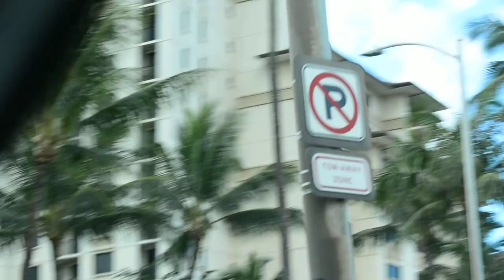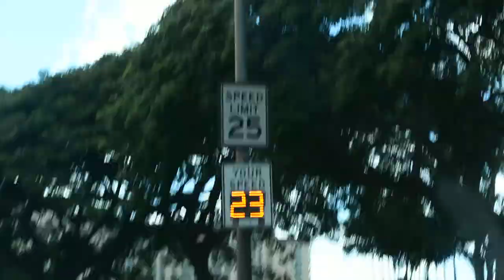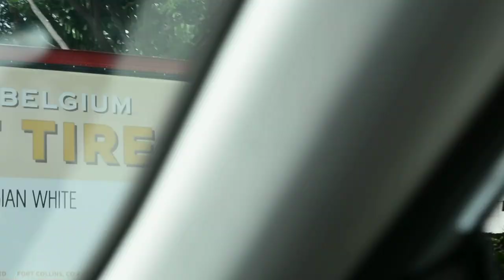Driving In Honolulu Hawaii